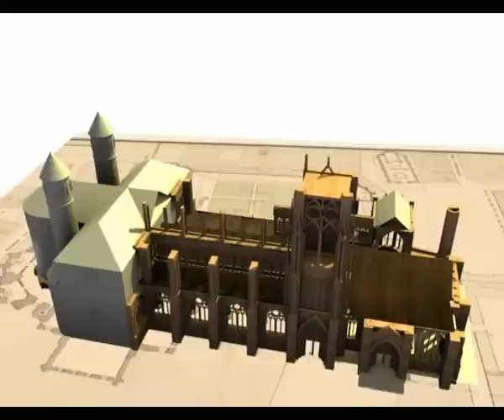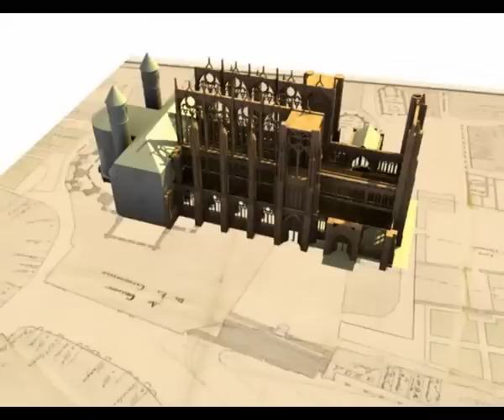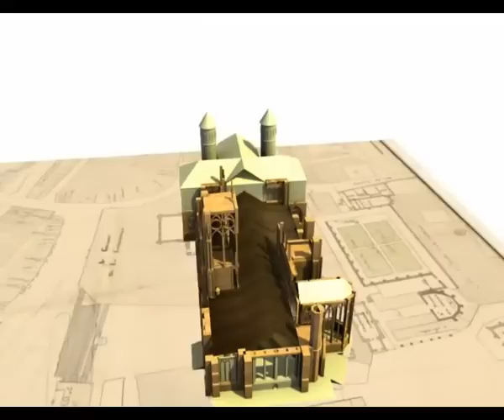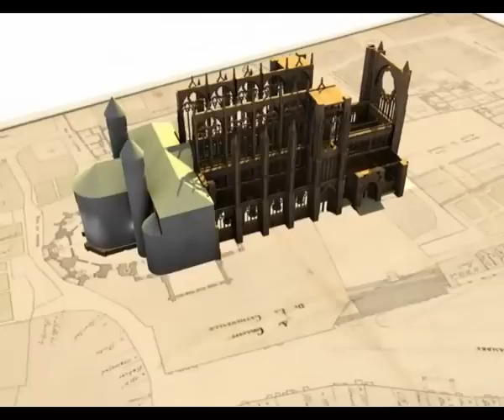Cathédrale Saint Etienne de Metz travaux de 1270 à 1290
une nouvelle animation un peu plus longue qui mélange photographie et reconstitution 3D sur les travaux encore visibles à l'oeil nu de reconstruction de la Cathédrale Saint Etienne de Metz entre 1270 et 1290